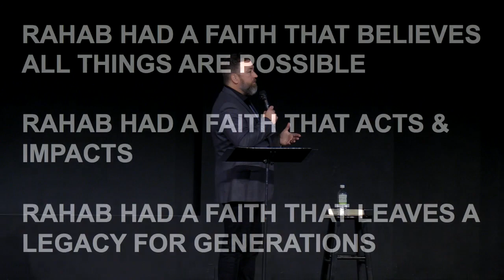01 27 2019 Alan Robertson Faith Family and Future